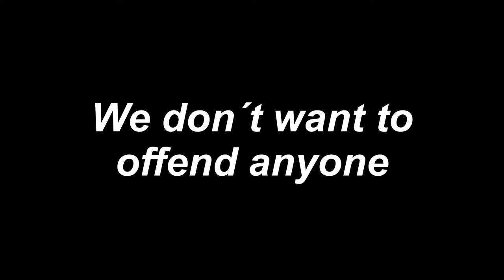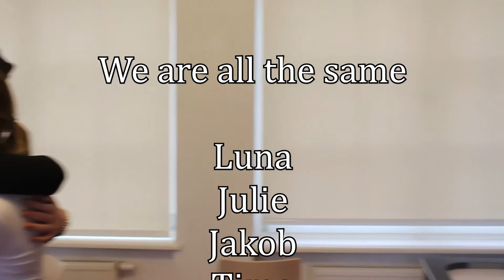Clips for Europe 2018 "We are all the same"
Unter dem Titel „Clips für Europa- Parteien zur Europawahl“ fand in der Begegnungsstätte Schloss Gollwitz vom 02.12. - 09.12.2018 eine deutsch- ukrainisch-polnisch- dänische Jugendbegegnung statt.

Die Begegnung orientierte sich an den Bedürfnissen der Jugendlichen und basierte auf einer stabilen Projektpartnerschaft, die fortentwickelt werden wird. In dem Projekt haben wir Inhalte zu Europa mit der Lernmethode "Aktive Medienarbeit" und dem Instrument "Video-Clips" verbunden. Die Jugendlichen formulierten für sie relevante Themen auf Europa Ebene und fassten eine persönliche Argumentationsstruktur im Rahmen einer Litfaßsäule und einer britischen Debatte zusammen. Die Ergebnisse bildeten gleichermaßen den Einstieg in die Ideenfindung für die Kurzfilme. Neben der Arbeit zu Europa gab es einen kurzen Input zum Anti Bias Ansatz- ein Diskurs zum Thema Diskriminierung, der zusätzlich Einklang und eine kritische Auseinandersetzung bei der Themenfindung der Kurzfilme fand.

Unter pädagogischer Begleitung (Studierende der TH Brandenburg und freiberuflichen Mitarbeitern ) sind insgesamt 5 Kurzfilme zu den Themen Religion, Flüchtlingspolitik, Umweltschutz und Wahlen entstanden.